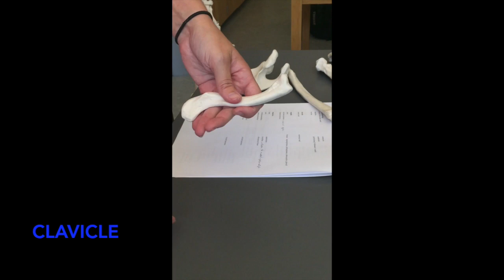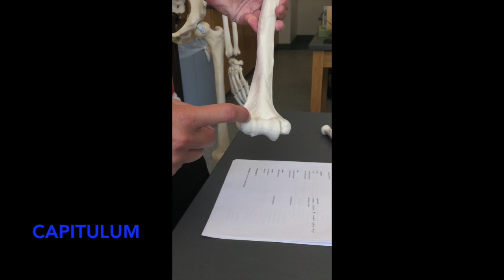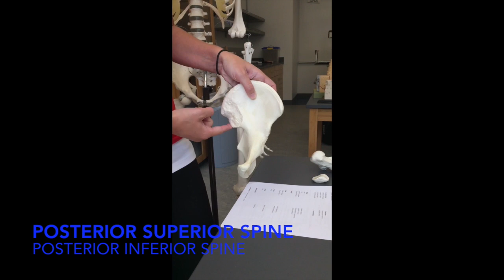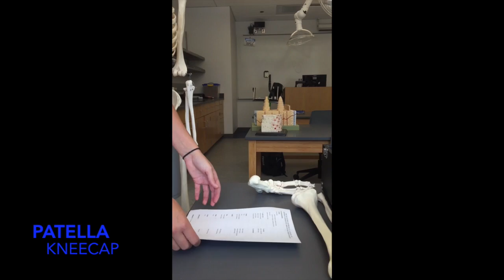Full Body Skeleton Part 2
Full body review video with terms! Due to youtube size constraints, this is part 2 of 2. Thank you to Dr Kelly Wallace for contributing the knowledge and the demo for the video!